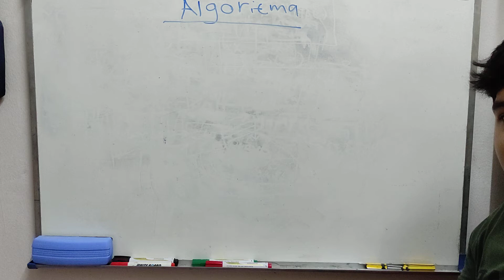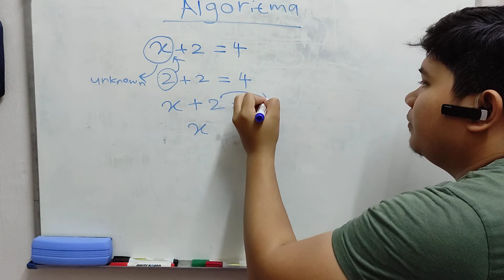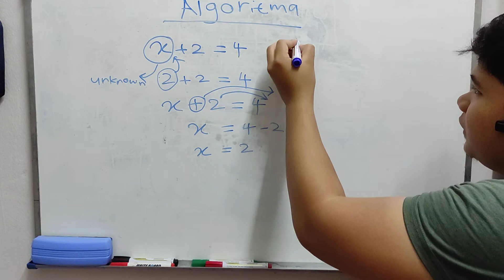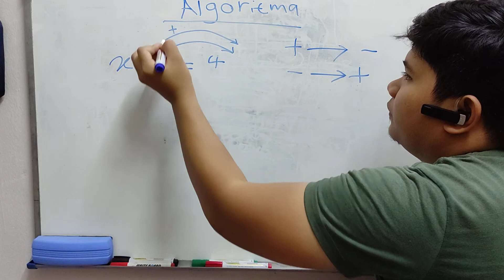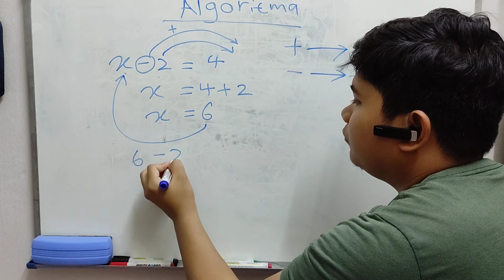Asas Algoritma Dalam Bahasa Melayu 1 (Mathematik) Secara Ringkas dan Logik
Asas Matematik Algoritma secara senang dan mudah difahami, diterangkan dalam bahasa Melayu.